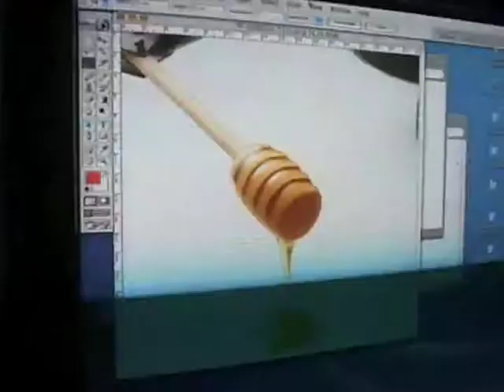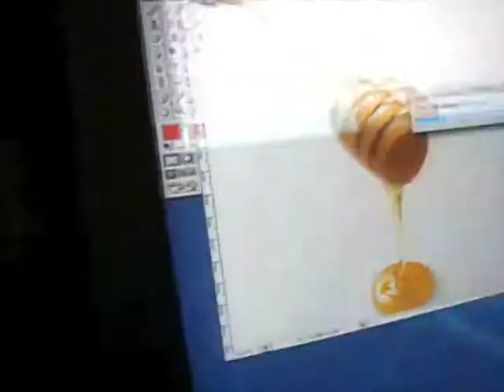Foodphotography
Een droge blik achter de schermen in een foodstyling studio. Wat komt er allemaal bij kijken bij een deel van het proces van de fotografie op een verpakking?